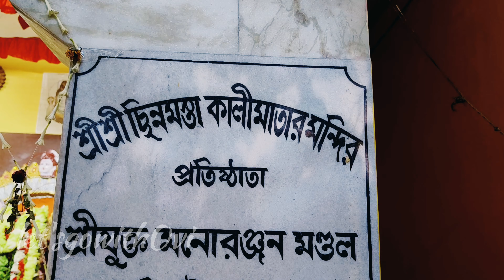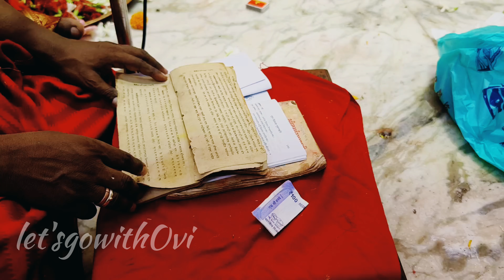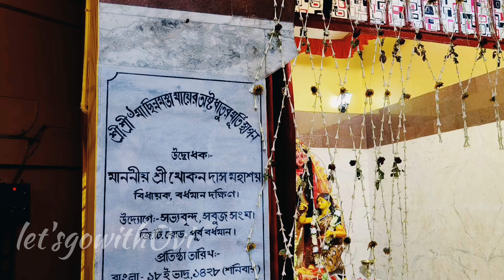Maa Chinnamasta Puja 2023 | ছিন্নমস্তা মায়ের বাৎসরিক পুজো। সবুজ সংঘ বর্ধমান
নমস্কার আমি অভি
স্বাগত জানাই আপনাদের সবাইকে আমার ইউটিউব চ্যানেল @letsgowithovi

বর্ধমান শহরের মধ্যে সবুজ সংঘ ক্লাবে প্রতি বছরের ন্যায় এ বছরও অনুষ্ঠিত হলো মা ছিন্নমস্তা মায়ের বাৎসরিক পুজো।।

সেই উপলক্ষে আমিও হাজির ছিলাম আমার মায়ের সাথে, কেমন করে পুজো হলো, আরও  কি কি সব হলো সেই সব কিছু নিয়েই হচ্ছে আজকের ভিডিও টা।

ভিডিওটি ভালো লেগে থাকলে লাইক কমেন্ট শেয়ার করতে অবশ্যই ভুলবেন।